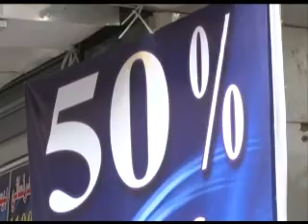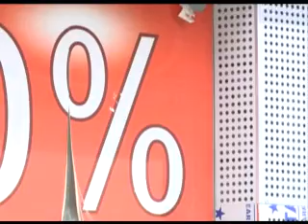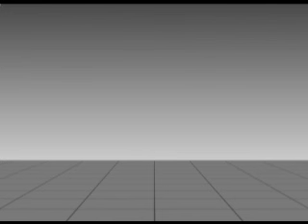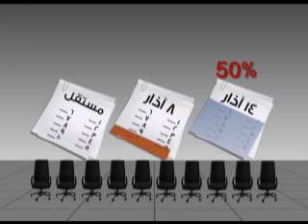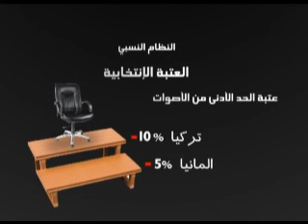الفساد - حلقة 06-04-2012 كاملة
ضيوف الحلقة : الناشطان السياسيان د.وليد فخر الدين وباسم شيت والاستاذ الجامعي جان بيار قطريب